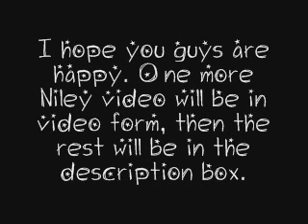Good News!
YAY!